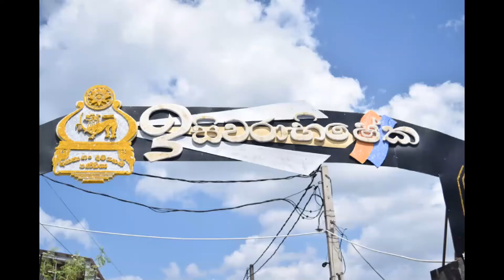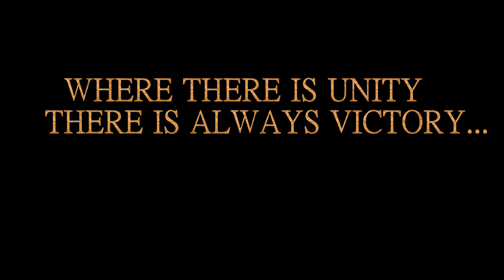ABHISHEKA 2018 FLASHBACK VIDEO(2015-2018)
The flashback of Rahula College Board of prefects 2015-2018.